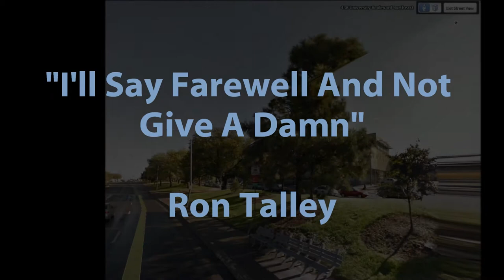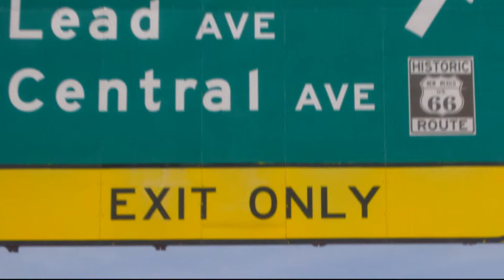"I'll Say Farewell And Not Give A Damn" (arrangement R Talley)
A haunting song.  I've done it best I could that day.  :-)  You guys are so good to me.  I thank you ALL very much for that.

Ron Talley